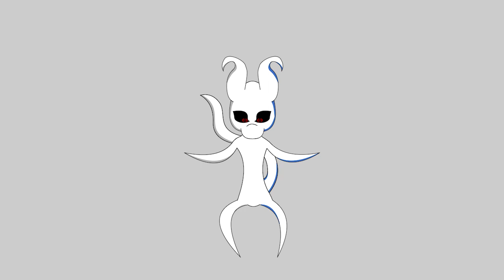Strip Poker Night at the Inventory Podcast — Episode 69: Be Nice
We celebrate being close to the big Seven-Oh by temporarily killing nmasp before going over some of the new testing adds, and a new epilogue. Following that we host a lightning round for the 2023 April Fools characters. We’re joined by our eternal host, spnanon, our always available guest-host MyMainAccIsANord, and bring back guest JustKidding from episode 68. Come take a listen!

0:00:00 - Intro

0:07:14 - Intro to new Testing characters
0:07:17 - Kyouko Toshinou
0:27:26 - Aqua
0:49:55 - Roll Casket
1:12:31 - Maria

1:29:48 - Wasp Epilogue

1:34:25 - April Fools Lightning Round
1:35:16 - Giygas
1:39:02 - Kekko Kamen
1:42:02 - Toru

1:45:00 - Outro